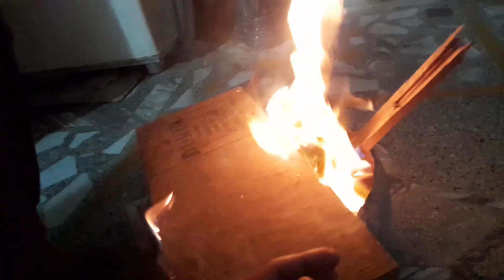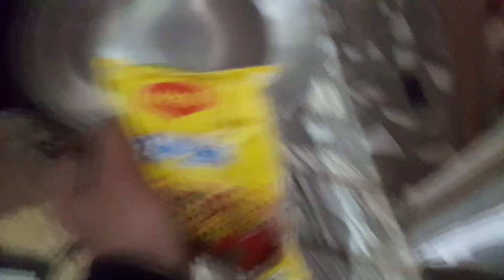chikki kato Mai Fas Gayi 🤭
I Hope You're Enjoyed Today's Vlog